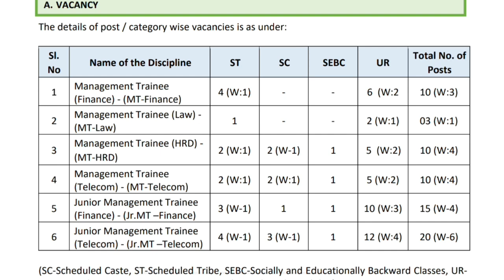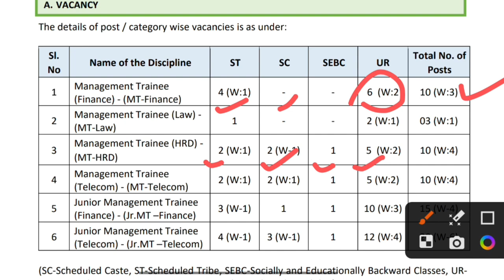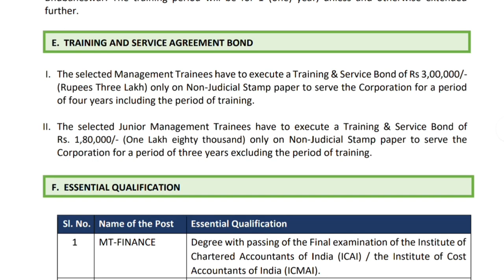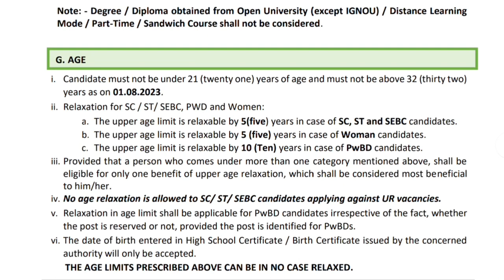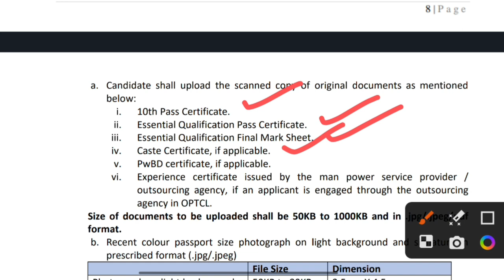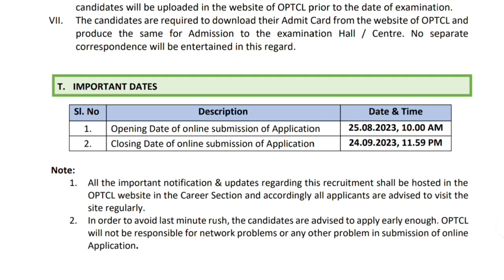ओडिशा पावरTransmission Limited New Vancncy Out | Sarkari Naukri Update 2023 | Apply Now Online Mode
Candidates who are interested in applying for Management Trainees, Junior Management Trainees in OPTCL can now proceed with the application process. The OPTCL recruitment 2023 Apply Online link is now activated.